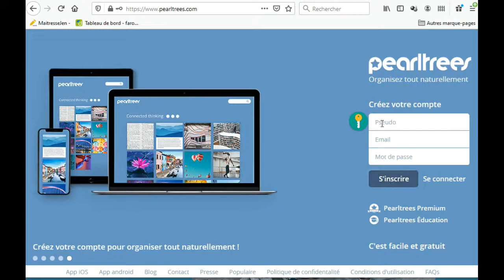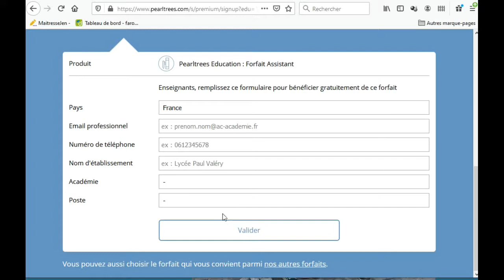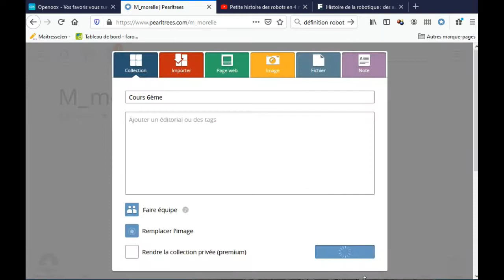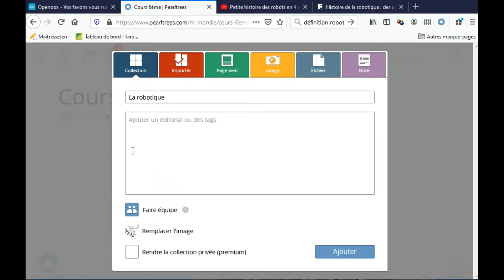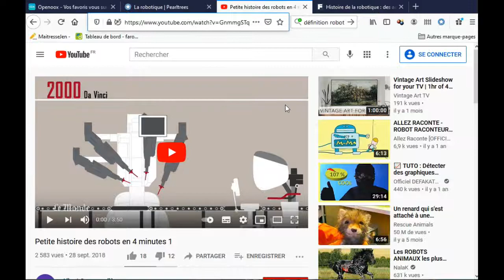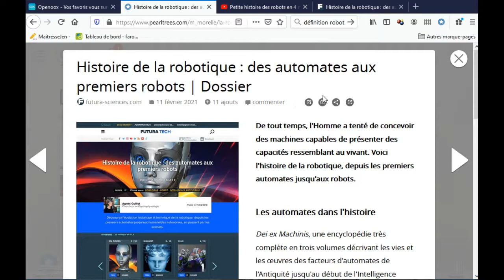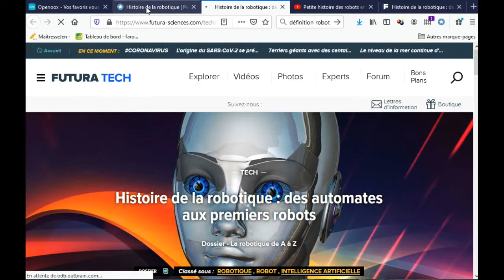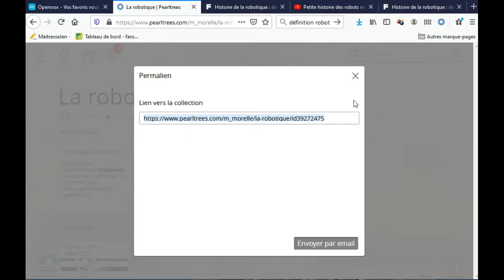Pearltrees - Comment partager des ressources avec ses élèves?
Présentation rapide de l'application en ligne Pearltrees